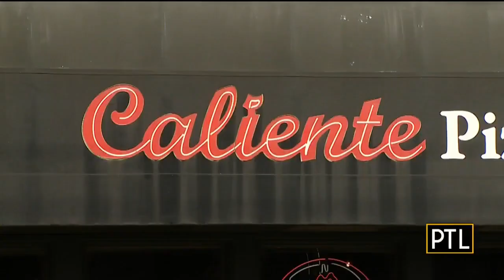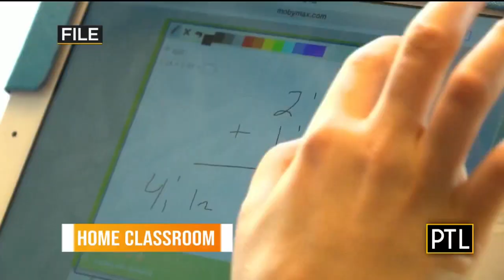Pittsburgh Today Live Chat: Aug. 12, 2020